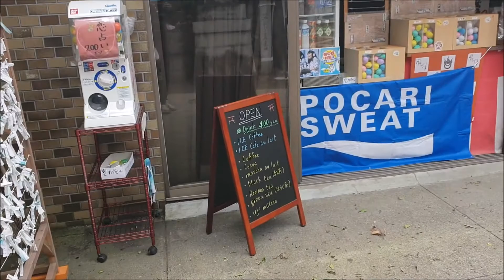Ainomine (Kadasha Shinseki) shrine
On the Ninomine (the second summit) is the Nakasha Shinseki or Naka no Yashiro Shinto Shrine. The deity Aoki Okami is worshiped here.